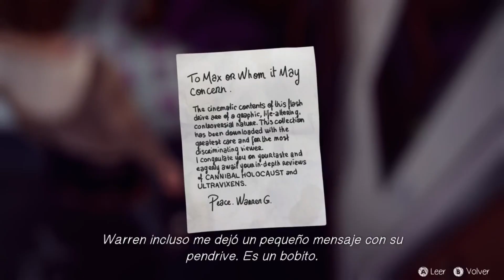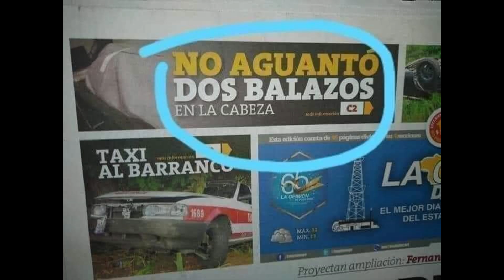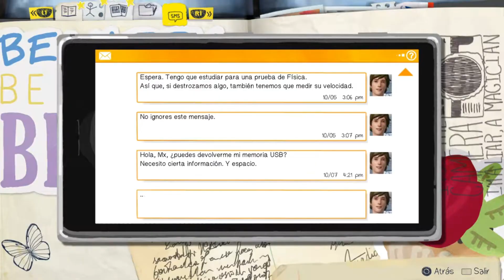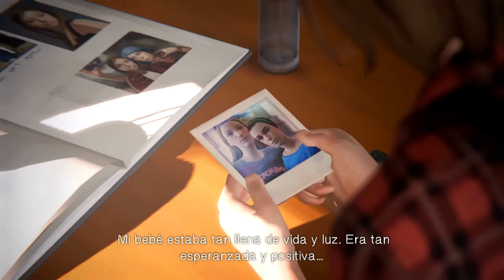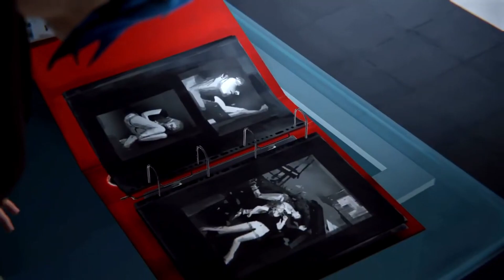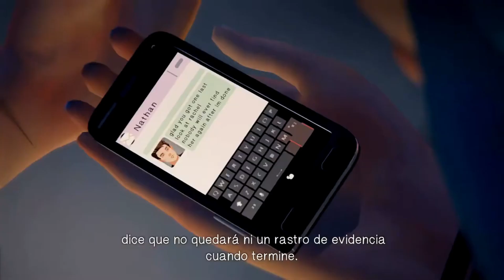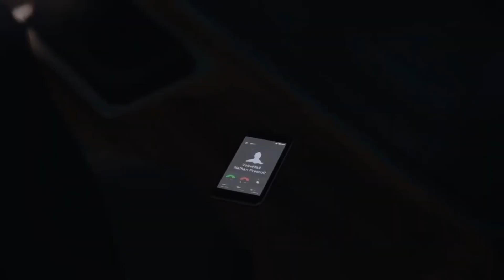LIFE IS STRANGE: LAS CONSECUENCIAS DE NUESTRAS DECISIONES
En el video de hoy hablamos de life is strange, un videojuego bastante espacial y emotivo, en donde tuvimos la oportunidad de conocer a Max y sus increíbles habilidades con las que siempre busco ayudar y salvar a las demás personas.